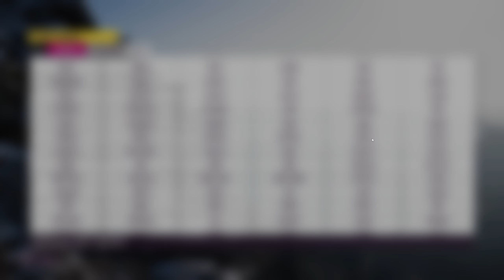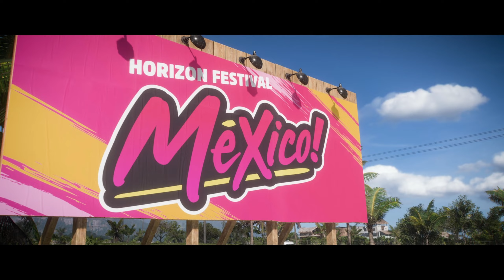Gameplay "Horizon - Forza 5" on RTX4090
Horizon - Forza 5
      My PC
-- Graphics Card: ASUS TUF Gaming GeForce RTX 4090 OC Edition 24GB
-- Processor: Intel® Core™ i9-9900KF Processor
-- Motherboard: ROG STRIX Z590-F GAMING WIFI - ASUS
-- RAM: Kingston Fury DDR5 7200MHz 4x16GB
-- Hard Drives:
-- Samsung SSD 2TB 990 PRO NVMe M.2
-- Samsung SSD 2TB 980 PRO NVMe M.2
-- WD SSD 2TB BLACK SN 850X NVMe M.2
-- Western Digital WD Purple 6TB
-- Power Supply: Corsair RM1200x SHIFT 80 PLUS Gold 1200W Fully Modular ATX
-- Cooler: Corsair iCUE H170i ELITE CAPELLIX XT 420mm
       Devices
-- Monitor 1: Alienware 27Inch Gaming Monitor AW2723DF Overclockable 280Hz
-- Monitor 2: 27'' Dell P2722HE IPS FHD
-- Mouse: Logitech Gaming Mouse G400S
-- Webcam: Microsoft HD
-- Keyboard: HyperX Alloy Origins Aqua Switch RGB
-- Headphones: HyperX Cloud Alpha Wireless Black
-- Microphone: USB Rode NT-USB
-- Chair: Waxman